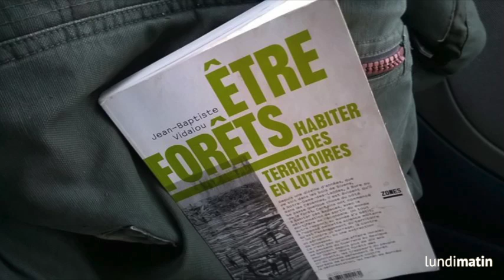Etre et forêts - Jean-Baptiste Vidalou [Reportage]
Suite à sa lecture enthousiaste de "être forêts", bravant le froid, un de nos reporters est parti à la rencontre de Jean-Baptiste Vidalou. Par un heureux concours de circonstances, se tenait aussi ces jours-là, une manifestation contre RTE et son monde. Reportage.